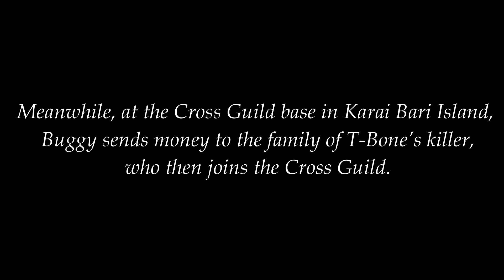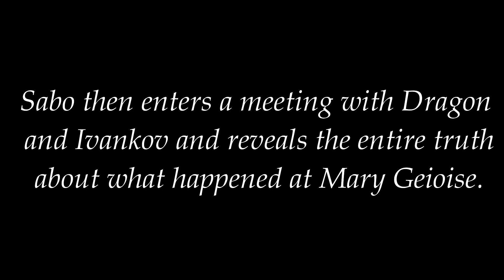One Piece 1082 Spoiler English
One Piece Spoiler 1081
One Piece Spoiler
One Piece Latest Spoiler